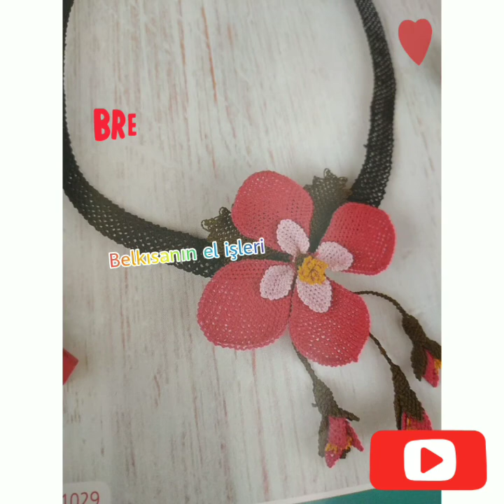En yeni iğne oyaları ❤️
BELKISANIN EL İŞLERİ